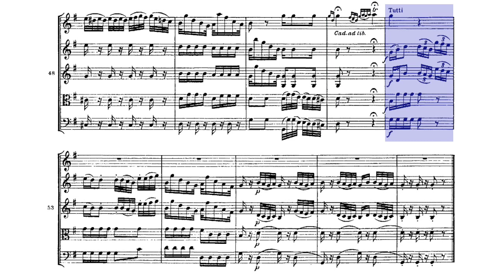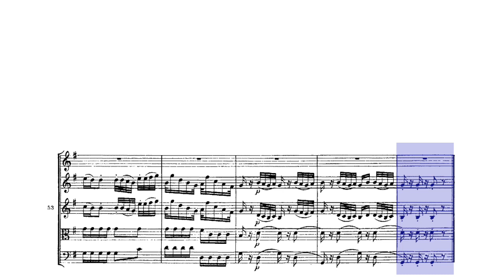🎼 František Xaver POKORNY - FLUTE Concerto D Major [II. Adagio] - (Sheet Music Scrolling)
Previously misattributed to Luigi Boccherini.
🟨 Cadenza